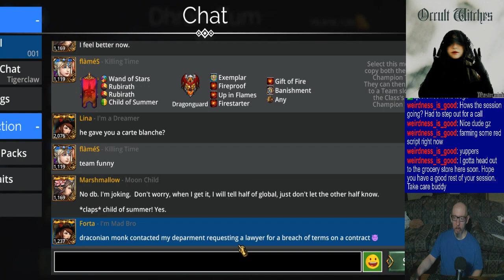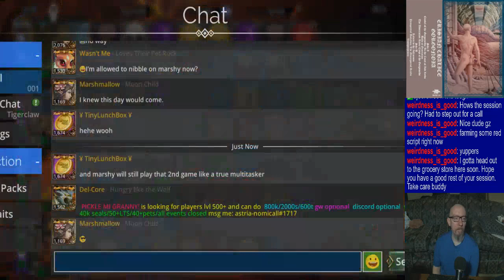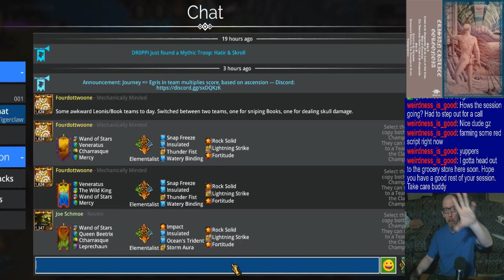Joe's Gems of War Stream, 12/10/2023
0:00 - Good morning Good morning Good morning! (chattin' with Tracer too lol)
7:36 - Odds & ends & dailies
42:13 - Journey
1:05:01 - Guild Wars
1:23:34 - Mat farming
2:56:00 - PvP
3:17:14 - Closing